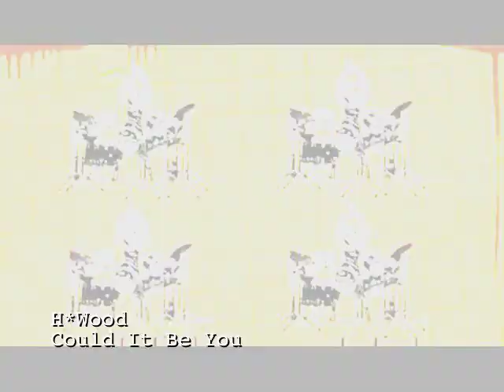H*Wood "Could It Be You (Punk Rock Chick)" Music Video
This H*Wood song is so HOT! Here's my version of the music video. I hope you like it. :)

Lyrics:

I like a punk rock chick with hair just like Rihanna
like a go-go girl who dance like Lady Gaga
They the girls that start the party
(Hey!) So Baby could it be you
could it be you, be you, be you x2

I like them girls
Girls who don't care
Sweatpants or stilettos
it don't matter what she wear
Girls that like to party
Girls that like to dance
Girls that get it poppin' but ain't looking for no man man man

Yeah party rock that ass
Can we get it started Baby drop that class
Your the type of chick that i'm not gonna pass
Looking like the part let me suck your glass
You could be the one that i choose for the night
looking for somebody who ain't new to the life
Doesn't really matter if its wrong or its right
That's just what i like

Yeah
She just wanna have fun
dance on the bar till a quarter past one
Party all night until the sky see sun
hope to play but i just need one

could it be you
could it be
be you be you
i i i like them girls
so could it be
i like them
i like them
I like a punk rock chick
Yeah Yeah
I need a go-go girl
Yeah Yeah
I love the girls that start the party
hey
girls that start the party
hey

i like them girls (yeah yeah)
i like them girls girls (yeah yeah)
i like them girls girls girls...